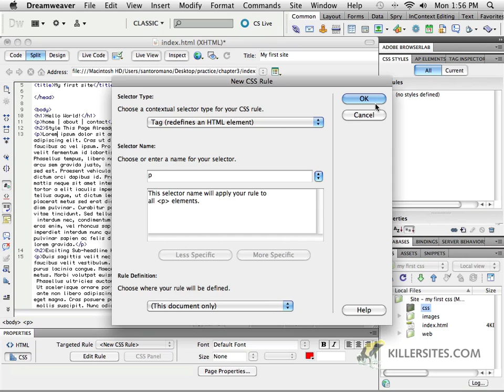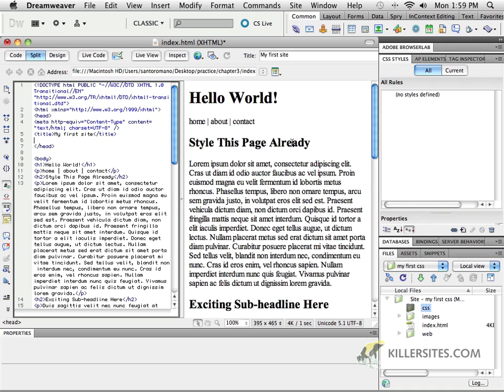Dreamweaver CS5 - Inline & Internal CSS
In this video tutorial from our CSS section of our Dreamweaver CS5 Disc 1 course, we go over inline and internal CSS.